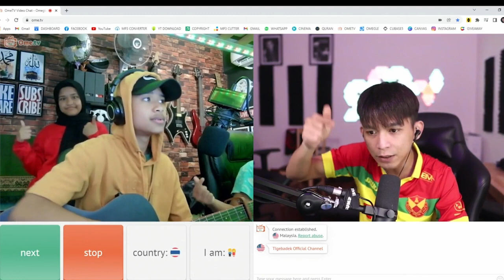KIMY TERSEREMPAK DENGAN JAASUZURAN!!?? | PECAH PERUTT!!🤣🤣| KimyTigebadek | Ome Tv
Special thanks to @jaasuzuran untuk melayan karenah saya iniii!! 😂🤣